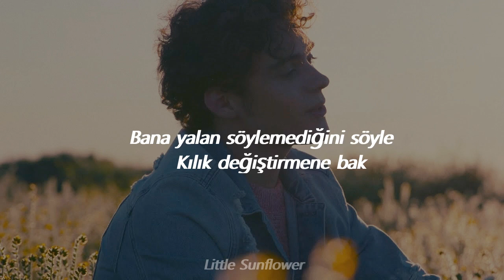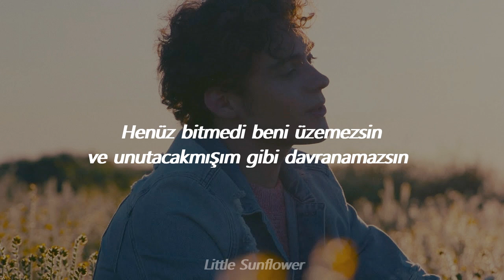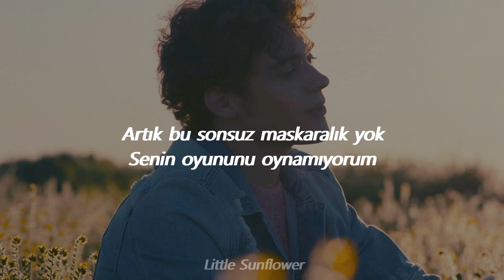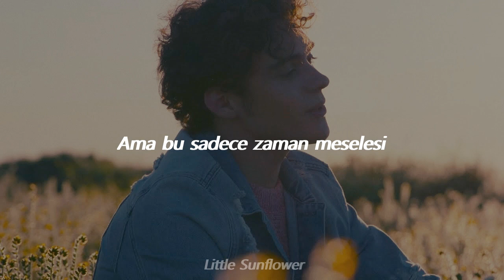Joshua Bassett – Only a Matter of Time (Türkçe Çeviri)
Lyrics;

Tell me you're not lying to me
See through your disguise
You can't keep on hiding from me
Time to make it right
So why are you still sayin' I'm wrong?
Well it's only a matter of time to set it straight
Time to tell the world that you've been lying on my name
Doing what you want and think you're gonna get away
Well I'll leave it up to faith for now

But it's only a matter of time
An eye for an eye, you'll go blind
And when did you stop being kind?
You twisted your words like a knife
Well I'm sure that you're hurting [-] inside
Why would you make your pain mine?
You're making me pay for your crimes
Well darling I'll be fine
But it's only a matter of

It ain't over yet
You can't tearme down and act like I will just forget
When karma comes around then you'll be drowning in regret
But it's not about revenge tonight

Oh

Pick myself up off the floor
You can't hurt me no more
Of this endless charade
I'm not playing your game
You can say what you like
Doesn't mean that you're right
Are you glad you got that out?
Do you feel better now?

Time, an eye for an eye, you go blind
When did you stop being kind?